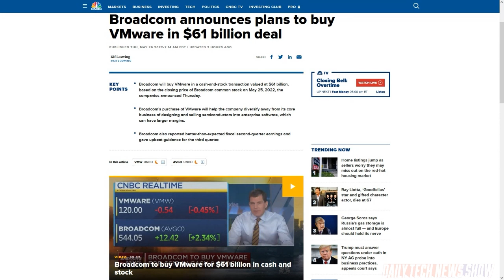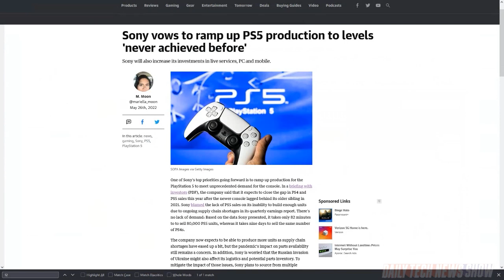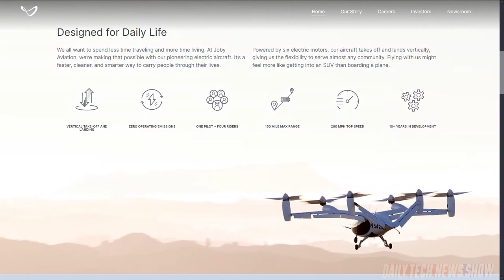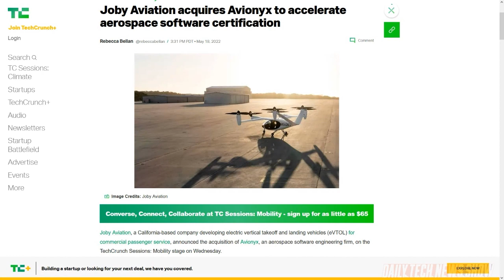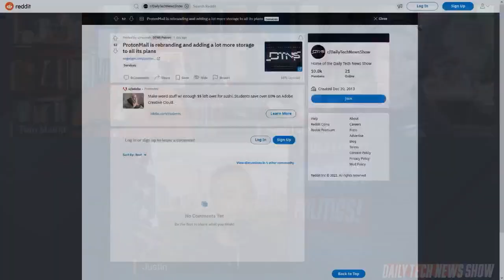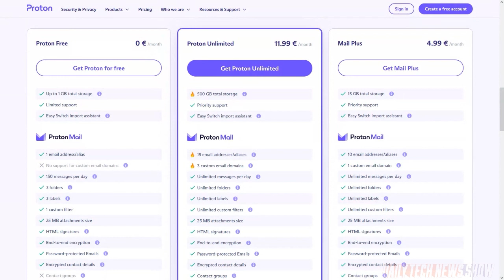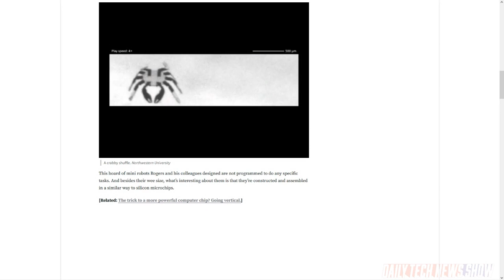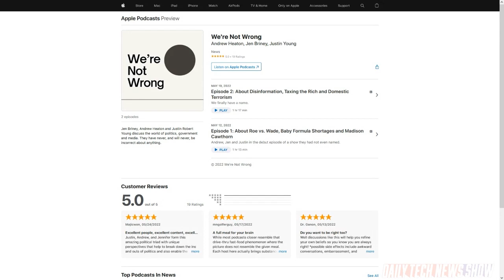Get Me To The Vertiport - DTNS 4284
Sony detailed investors on the future of its Game & Network Services Segment including the future of PS5 and moving beyond the console. Plus the latest in the air taxi developments and ProtonMail’s new unified service offering.

Today’s guest:
Justin Robert Young

Next guest:
Allison Sheridan